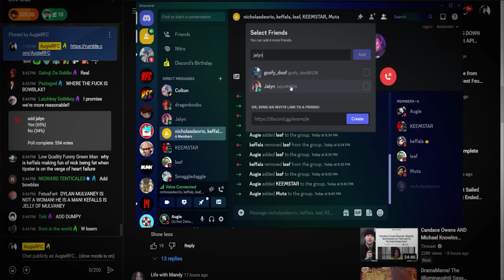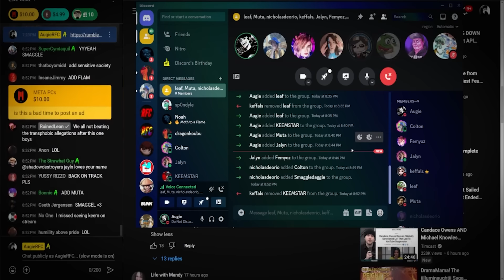The WORST Debate of All Time | AugieRFC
AugieRFC brings Jalyn in the aftermath of a heated debate with Keffals and Tipster.

|| FEATURED CREATORS ||
► Nicholas DeOrio🍔: @deorio
► Keem🍿: @KEEMSTAR

|| MUSIC ||
► Just Add Water - FNaF Pizzeria Simulator | Background Music
► Windy & Co. - Conker's Bad Fur Day | Background Music
► Sun (Reload Arrangement) - Persona 3 Portable | Outro